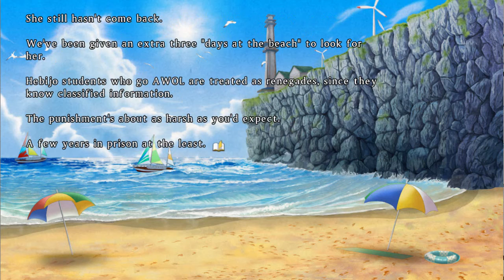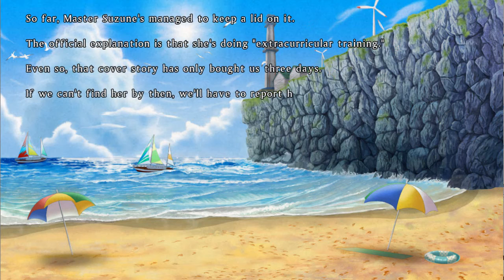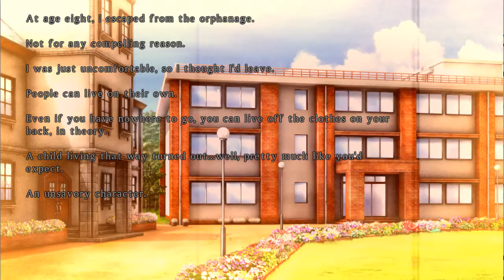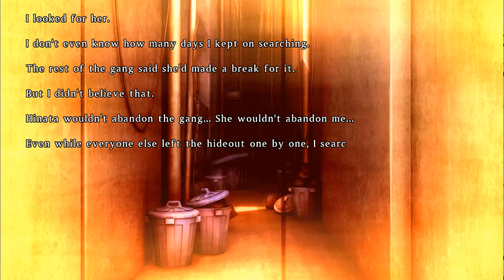Let's Play Senran Kagura Burst Re: Newal; Part 24-Am I really crying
Am I?